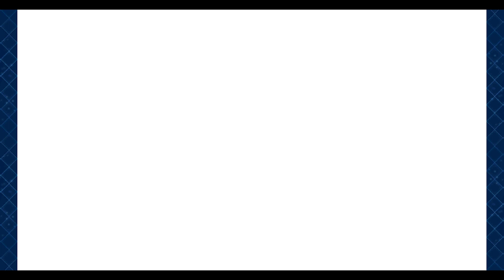CBC 2022 - Challenge Quest ft. Kama [FGO NA]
Oh no, a rider...whatever shall I do

Feel free to hop in our Discord!

Aeaean Spring Breeze - Challenge Guide: Battle of Aegis (Odysseus)